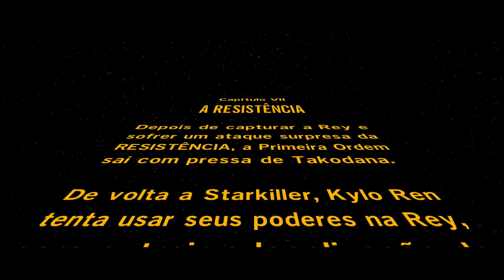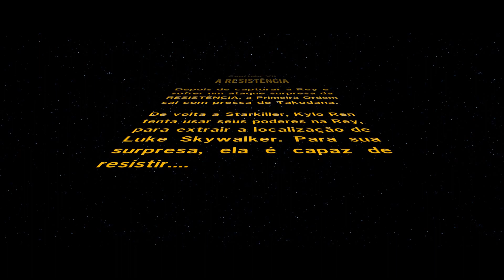Lego Star Wars The Force Awakens - Walkthrough completo + PLATINA - #10 - A LUTA DA RESISTÊNCIA!!!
Gameplay do jogo LEGO STAR WARS THE FORCE AWAKENS, além de todos os coletáveis e troféus para a platina - Parte 10 - FINN SE REENCONTRA COM POE DAMERON E BB-8 PARA O ATAQUE DA RESISTÊNCIA!!!